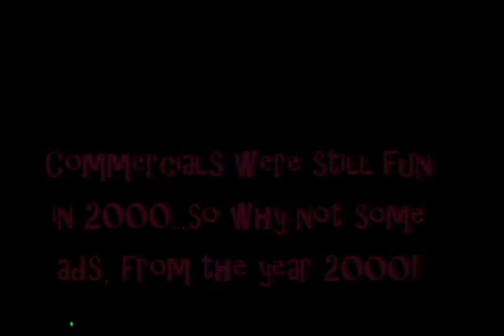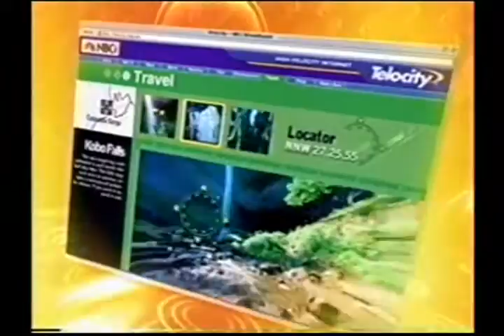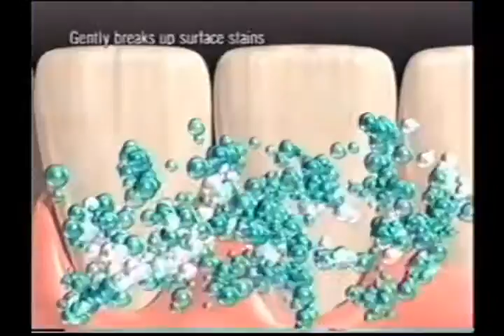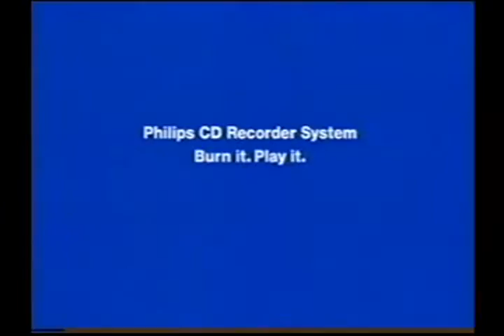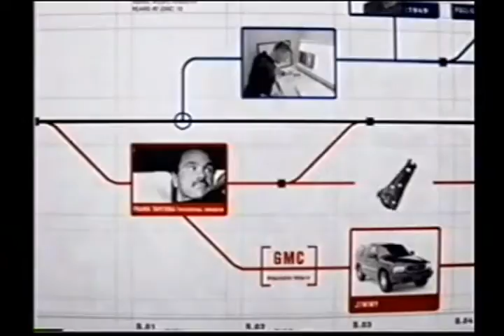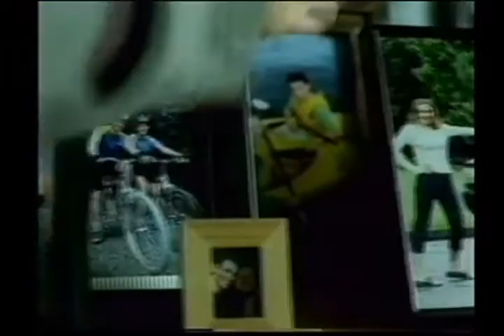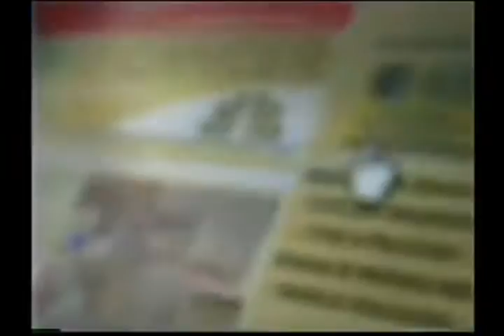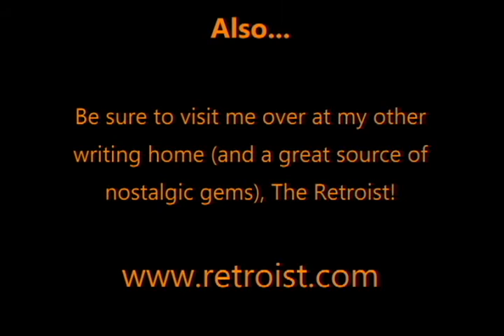Flashback Friday: NBC Commercials - October 21, 2000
Yesterday, we looked at ads from November 1997, and it's clear that as we moved into the latter part of the 1990s, commercials hadn't lost their charm towards the archives.  The same seems to hold true with 2000, which held onto the charms of the late 1990s while giving a glimpse of things to come.  Bulky cell phones and huge and expensive DVRs were the standard in 2000.  So were CD player stereos that copied music from one CD to...ANOTHER CD!

Oh yes, you'll see a commercial all about that in today's block of ads.

This thrill-fest of a block comes to us from the October 21, 2000 episode of Saturday Night Live, hosted by Dana Carvey.